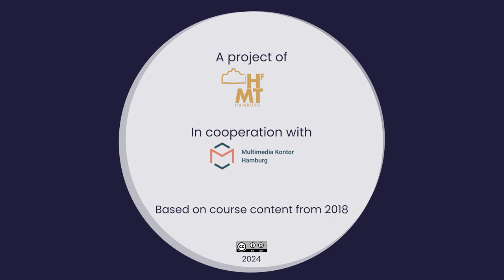From Artist to Artistic Researcher: Chapter 1, Part 1 - Why research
From Artist to Artistic Researcher
with Dr. Samuel Penderbayne
Based on course content from 2018

Chapter 1, Part 1 - Why research?

Project leader: Dr. Samuel Penderbayne
HOOU@HfMT coordination: Goran Lazarevic
Graphics and animation: Valya Paneva
Camera: Jan von Roth, Philippe Schaumburg
Audio and video editing: Philippe Schaumburg

In cooperation with Multimedia Kontor Hamburg
Hamburg, 2024

Visit us at: hoou.de